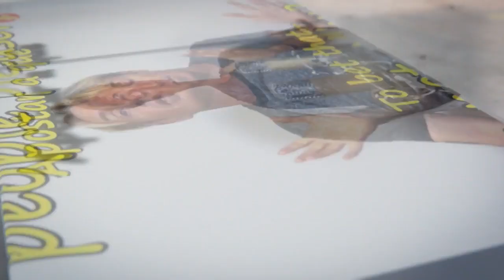El Pasaporte Perdido Gordon's Diaries LightSpeed Spanish